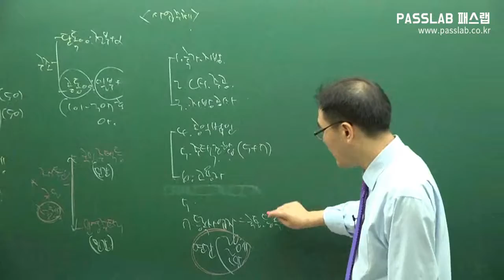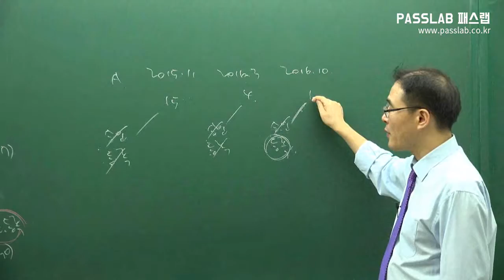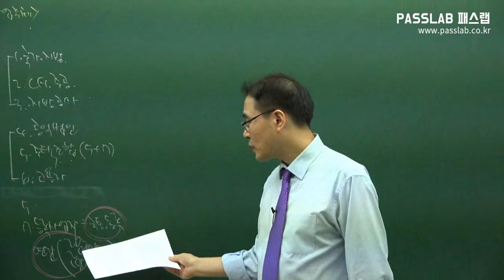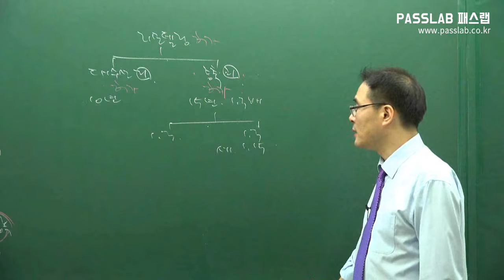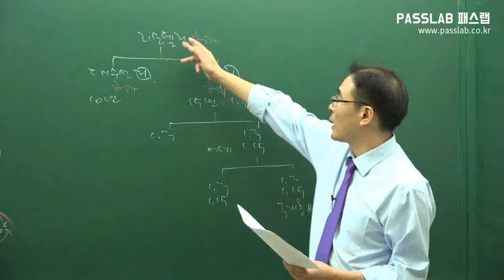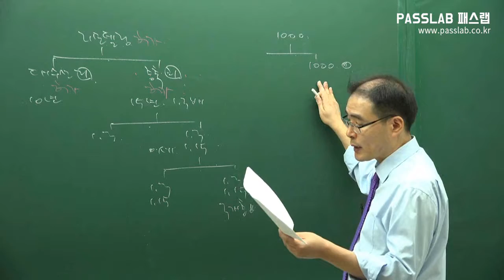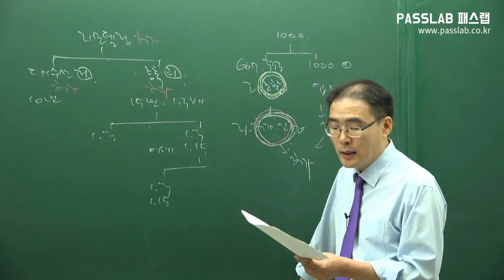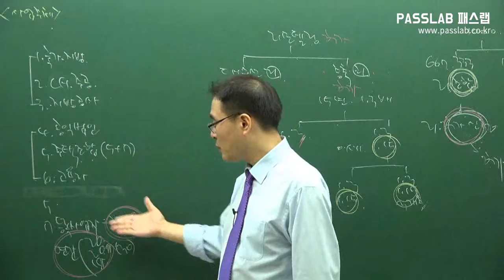[무료 공인중개사 강의] [부동산공법: 제35강 주택의 건설 1 p455] [기본이론]